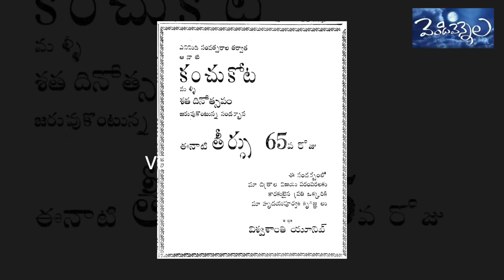NTR Movie Kanchu Kota.. unknow facts